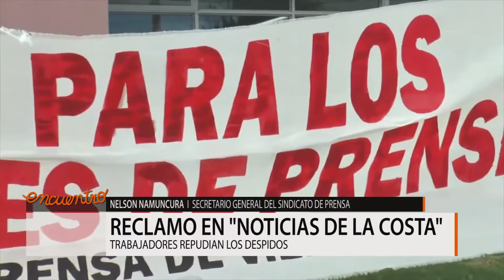RECLAMO EN EL DIARIO "NOTICIAS DE LA COSTA"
LOS TRABAJADORES DEL DIARIO RECLAMAN POR LOS DESPIDOS Y LAS SOLUCIONES NEFASTAS QUE LES OFRECEN. TAMPOCO SERÍA LA PRIMERA VEZ, QUE CON EXCUSAS DE CRISIS, LOS DUEÑOS DEL MISMO RECURRIRÍAN A LA REDUCCIÓN DE PERSONAL, QUE CONTRASTA EN EXTREMO CON LA CALIDAD DE VIDA QUE ELLOS MISMOS DEMUESTRAN TENER.